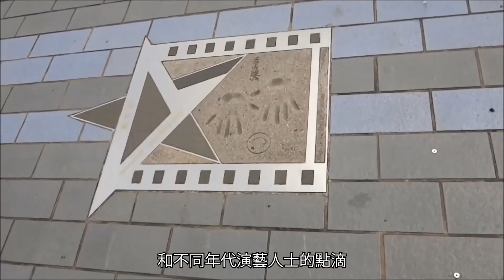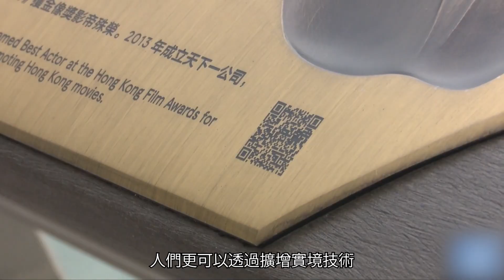尖沙咀星光大道尋星蹤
星光大道令你想起什麼？明星手印還是李小龍雕像。2004年4月27日，尖沙咀星光大道開幕，歡迎大家一齊來細看香港百年電影史進程和不同年代演藝人士的點滴。